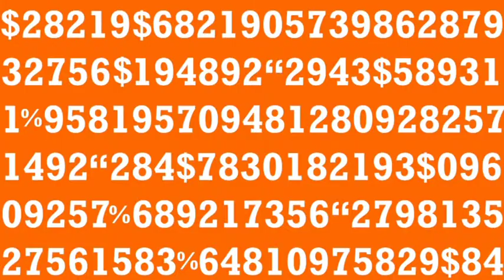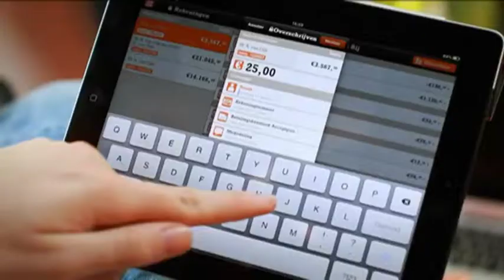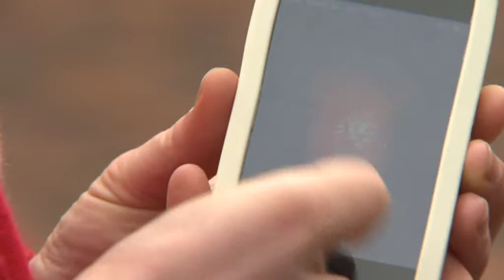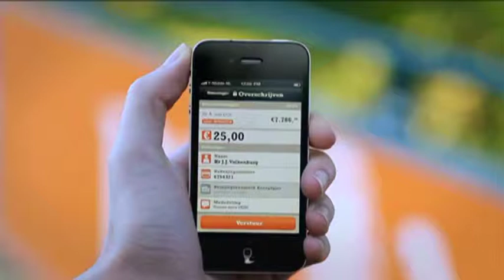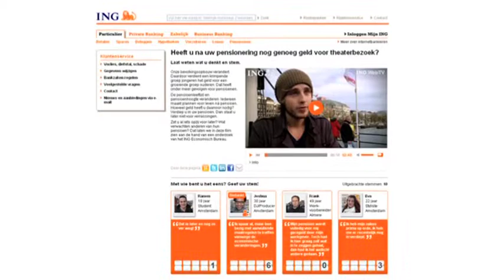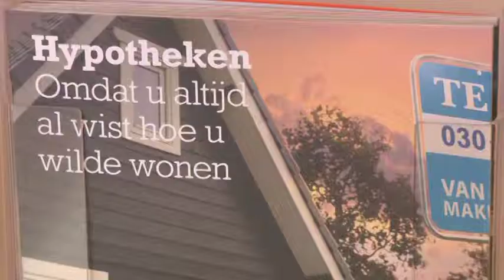ING Halfjaarjournaal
1 maart 2012: Het ING Journaal: resultaten, trends en ontwikkelingen in het bankbedrijf in Nederland. ING Nederland wil met het ING Journaal klanten regelmatig op de hoogte brengen van hoe de ING er in Nederland voor staat.